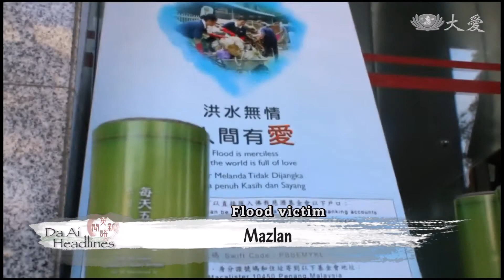20171201【Charity】Distributing Cash Cards For Flood Victims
In November, Penang, Malaysia, suffered a severe flood. In the aftermath of the disaster, volunteers from Tzu Chi Malaysia Chapter went door to door to comfort the affected residents and distributed cash cards to them. After receiving monetary aid, many of the flood victims repaid this love by donating their money to help other less fortunate people.